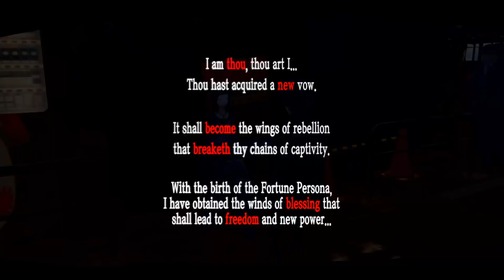Persona 5 | Part 105: Scam Artist